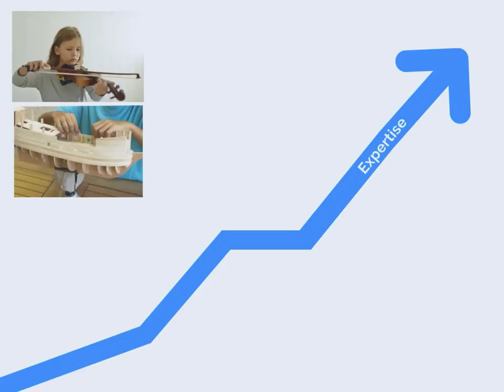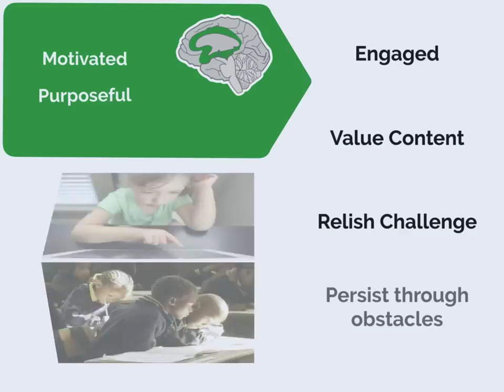Expert learning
One part of the Universal Design for Learning Mini Course: Associate Credential for Universal Design for Learning. In this video, you will be introduced to the goal of implementing the UDL framework, developing expert learners.